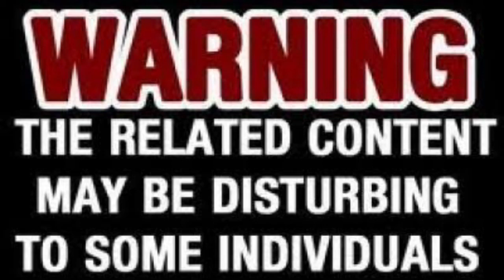Fishing and shooting